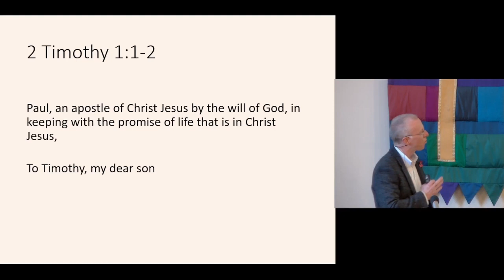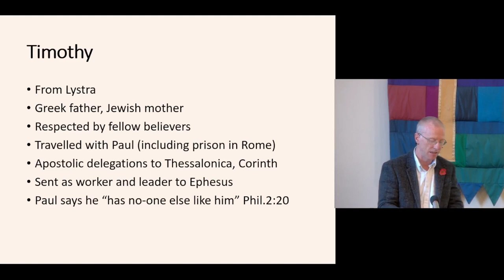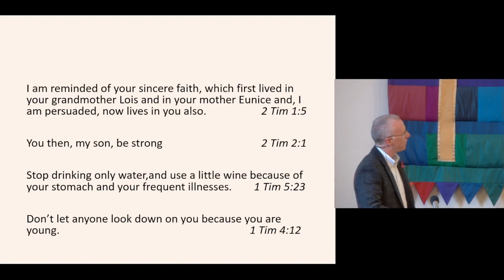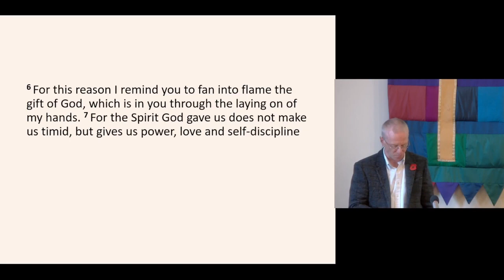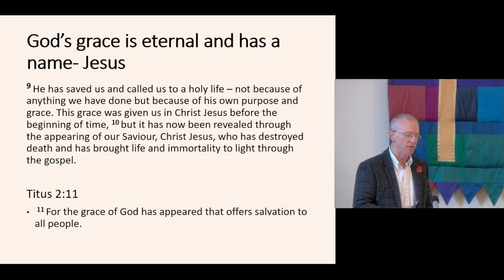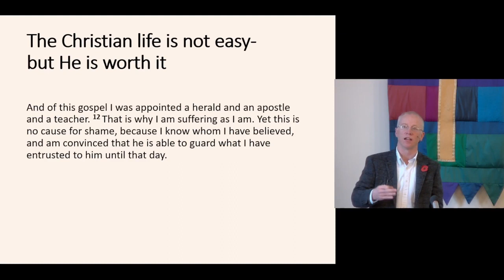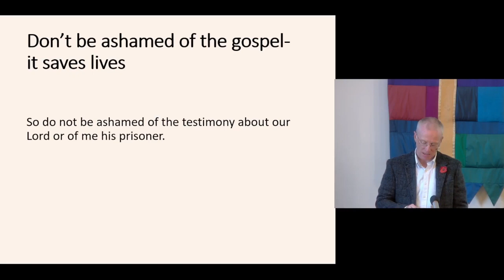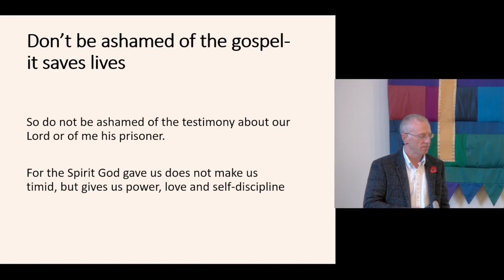211107Sermon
Sermon for Sunday 7th November